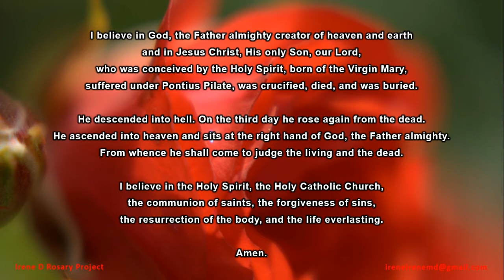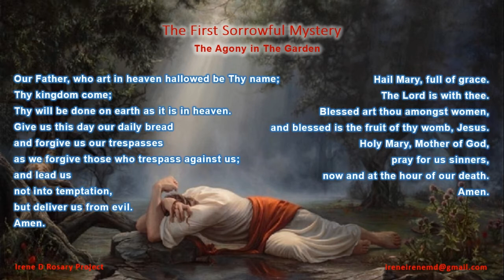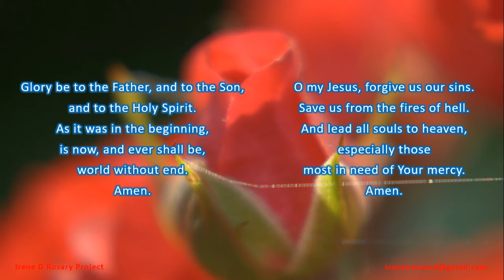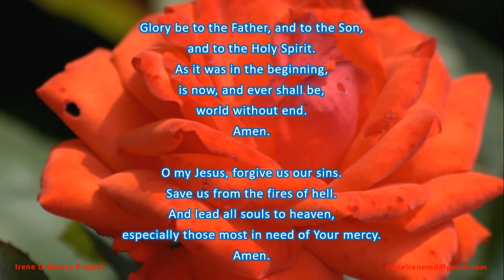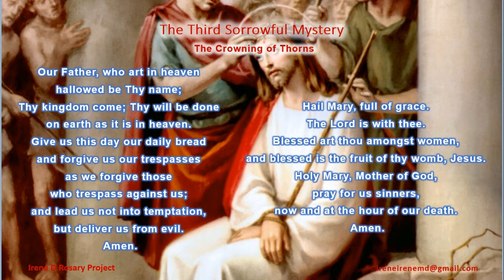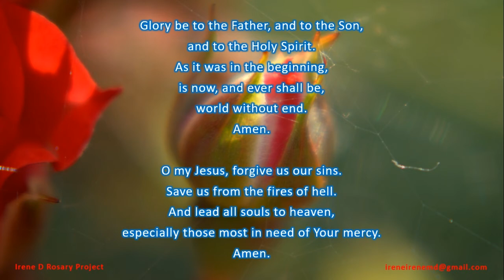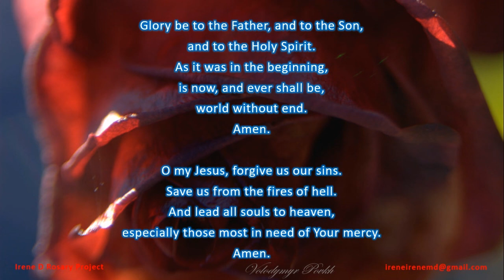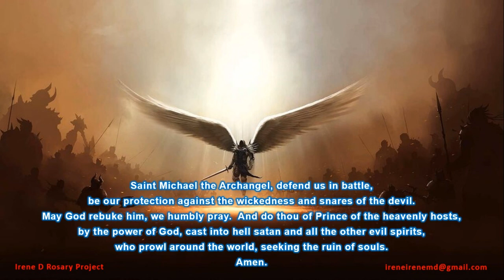Scriptural Rosary - The Sorrowful Mysteries - With Irene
Rose Photos by Volodymyr Povkh